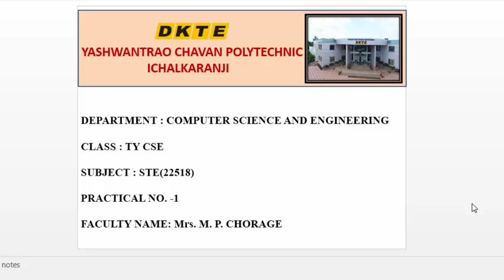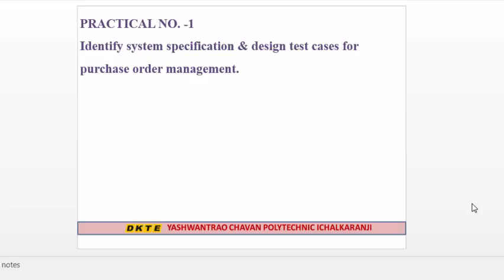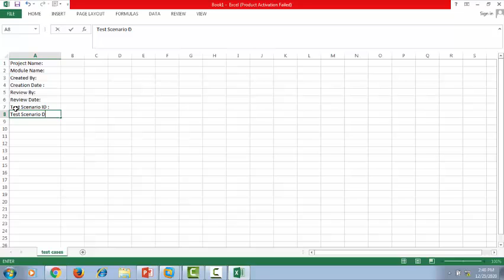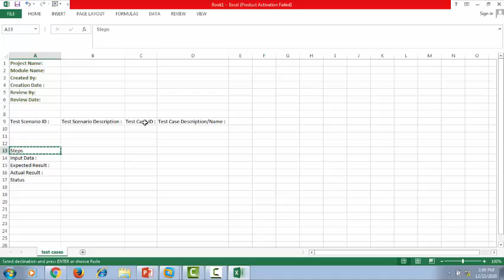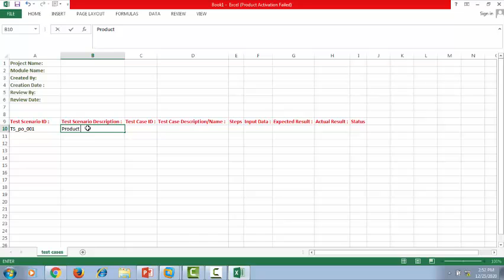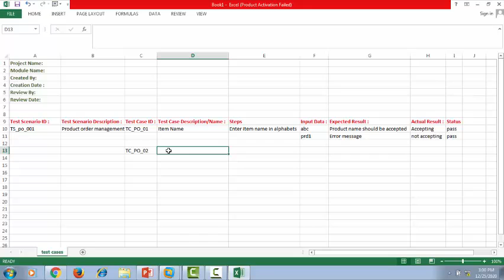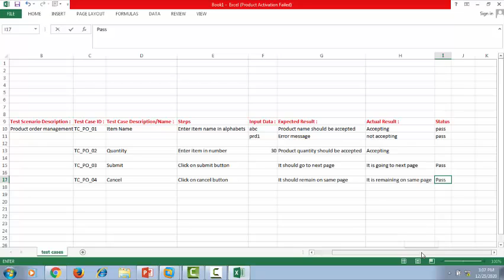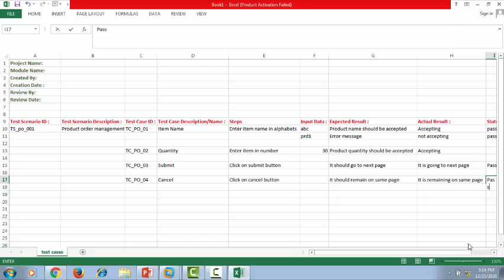PR1_STE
By  Mrs.M.P.Chorage